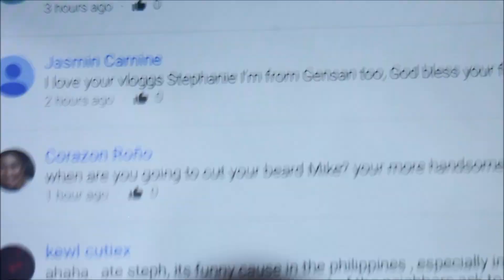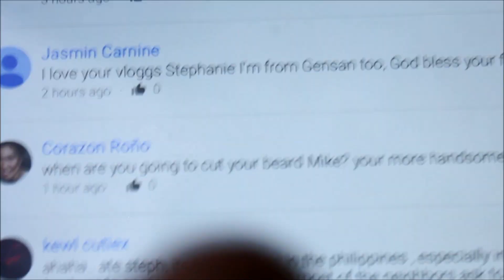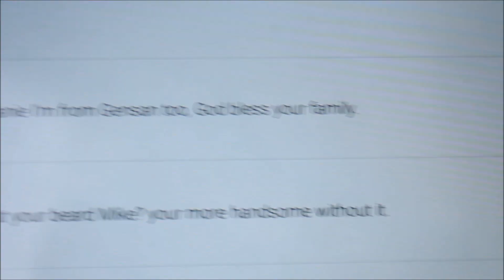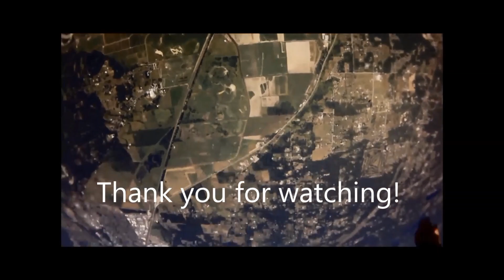EMBARRASED THAT HE WAS ENGAGED!-TheFrostFamily-02Sep16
Hi! We are the Frost Family! This channel originally started out by Mike Frost, while he was waiting to get out of the military. He thought it would be fun to film our daily lives and upload it here on YouTube. Now, it's me, Stephanie Frost who have kept up with the uploads since Mike got a new job.

We like  to inspire people, give advise and show the world that having good family values with so much love is a wonderful way to live life.

Stephanie's SnapChat:
StephFrost

Stephanie's Instagram:
StephFrost0226